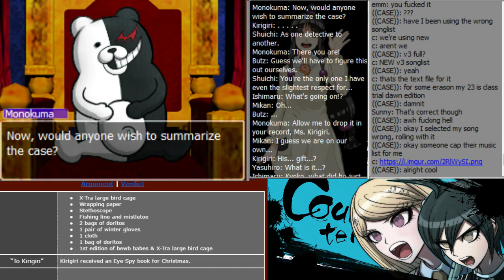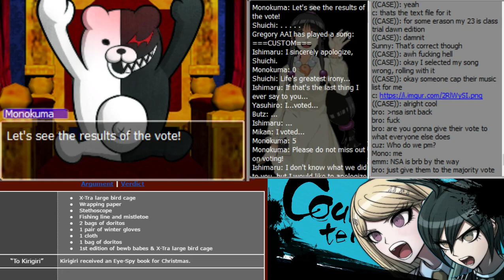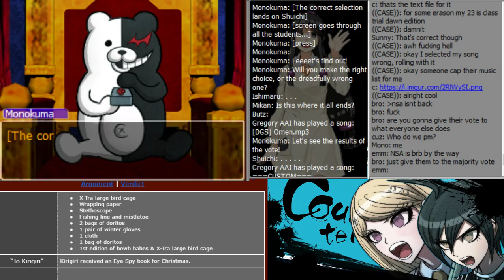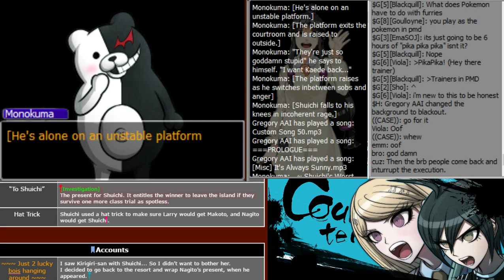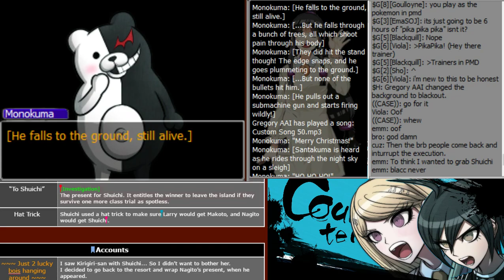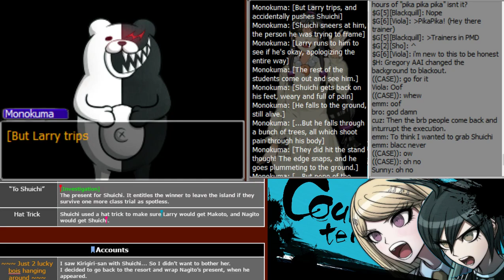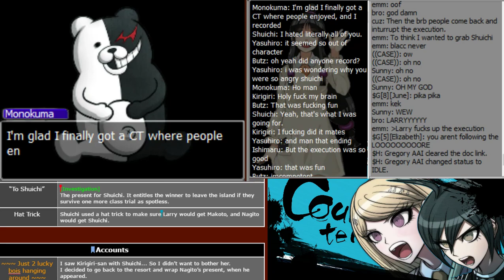AOV CT: A Holly Jolly Class Trial Part 3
The finale of the Holly Jolly Class Trial. It's racing towards its conclusion!... At a moderate pace. Eh.